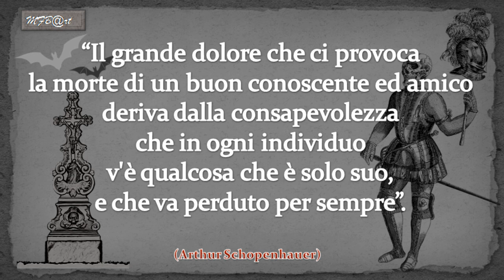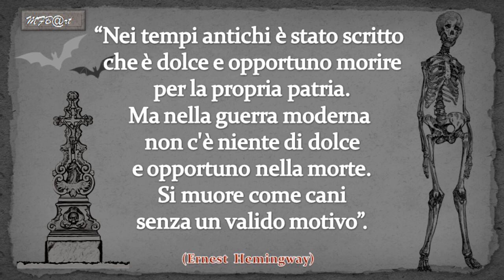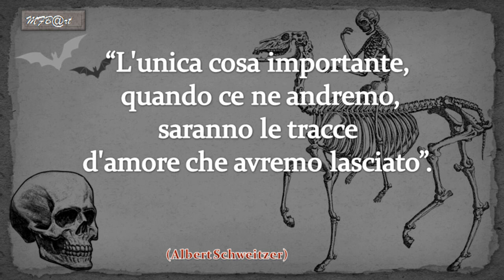⚰Riflessioni sulla MORTE ⚰FrasiAutoriVari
Frasi per riflettere...